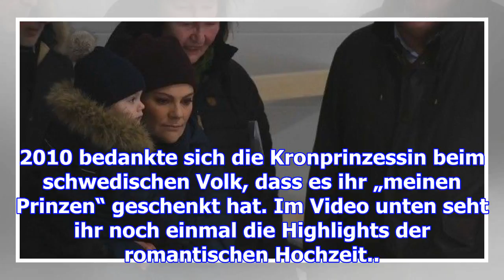victoria von schweden so stolz! voller liebe sieht sie ihren d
victoria von schweden
                  so stolz! voller liebe sieht sie ihren daniel an

Welch ein Empfang für Prinz Daniel und seine Familie: Bei der Ankunft in seiner früheren Heimat Ocke...